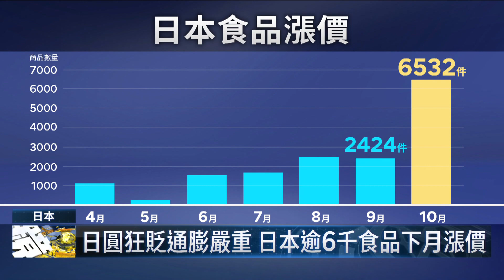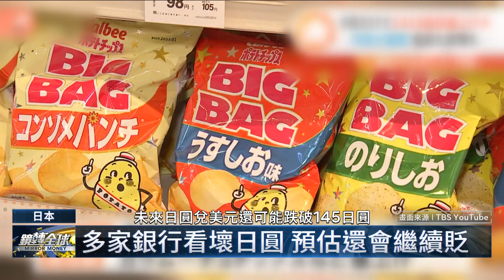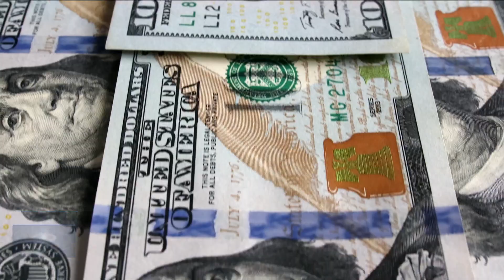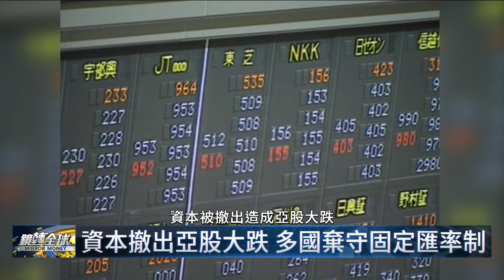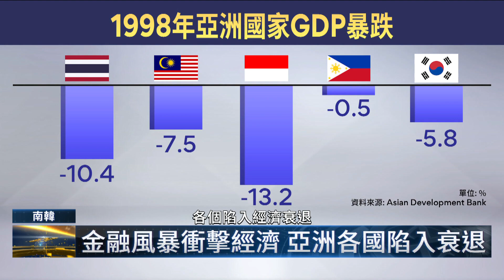亞幣競貶 人民幣破7保衛戰｜鏡轉全球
美元漲勢勢如破竹，從歐洲到亞洲，所有貨幣全部被它打趴，台幣31大關近在眼前，日圓貶破144價位，再創20多年新低，人民幣也快要見到7字頭，隨著亞幣競相貶值，已經有專家開始擔心，上個世紀末的亞洲金融風暴，恐怕會捲土重來。